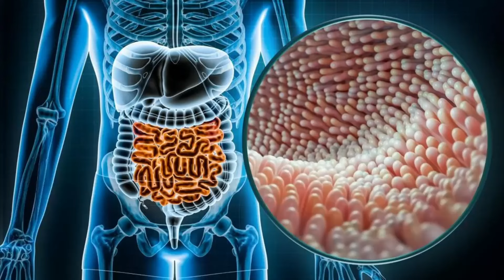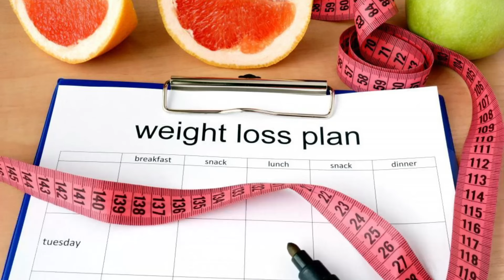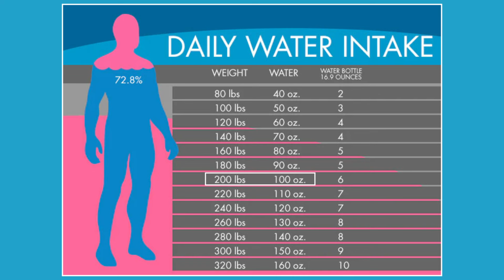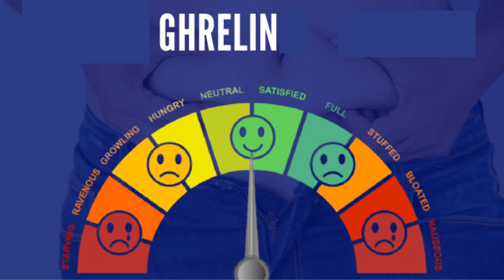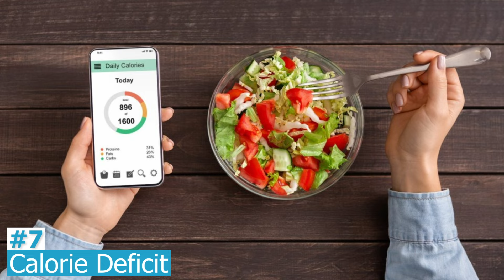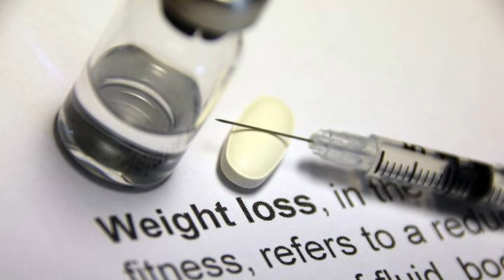7 Tips to Beat Hunger on Semaglutide | Modern Body Clinic Gilbert AZ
In this video, Dr. Carter from the Modern Body Clinic shares seven essential tips to help you beat hunger while on Semaglutide. Many individuals experience unexpected hunger when starting this medication, but with these expert tips, you can effectively manage your weight loss journey.

🎥🌟 Complimentary Masterclass: Lose Weight Without Starving! Join Now! 🌟🎥

Fed up with diets that leave you hangry? We've got your back! Join our complimentary masterclass: "5 Ways to Lose Weight Without Starving."

👉 Shed pounds without sacrificing your sanity. 👉 Say goodbye to hunger pangs and hello to success.

Uncover the secrets to effortless weight loss in this game-changing masterclass:

🌱 What foods should you really be eating. 🥗 Discover the science of balanced, satisfying meals. 💤 Unleash the power of quality sleep for weight loss.

Get exclusive access to expert insights.

Wave goodbye to starvation and hello to lasting results. Reserve your spot now!

🌟🌈 Click the link to secure your complimentary spot! 🌈🌟

00:00 Intro
00:24 7 Tips To Manage Hunger While on Semaglutide
01:52 #1 Hydration
02:25 #2 Fiber
03:11 #3 Protein
04:02 #4 Meal Frequency
04:28 #5 Physical Activity
04:50 #6 Sleep
05:17 #7 Calorie Deficit
06:16 Closing Statements